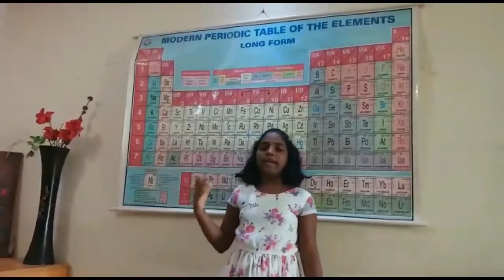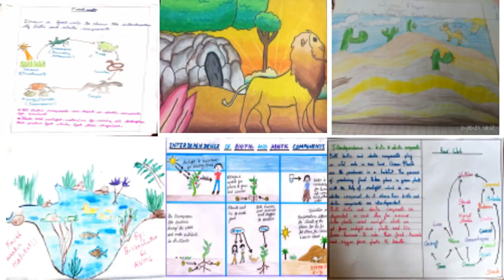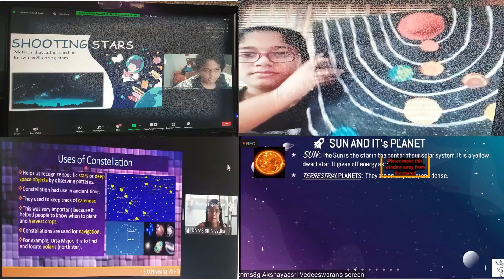NATIONAL SCIENCE DAY CELEBRATION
“Science of today is the technology of tomorrow”

National Science day was celebrated by the students of Kamalaniketan Montessori school [CBSE] on 28th February 2021 . This day is celebrated to remember the great invention by the Indian Physicist Chandrashekhara Venkata Raman who discovered ‘Raman's Effect’.

Middle school students of KNMS, held a special program to mark this occasion. The day began with the Introduction of our Scientist Dr. C.V. Raman followed by inspiring speeches. Students from Std VI to VIII participated in Quiz, demonstrated experiments , poster making  competition and innovative projects.

It was indeed a very knowledgeable day in which the main motive was to spread a message about the importance of Science used in the daily life of the people.